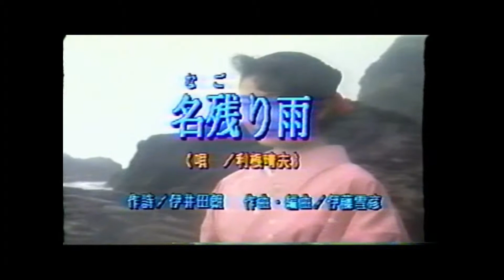名残り雨／利根晴夫（カラオケ）